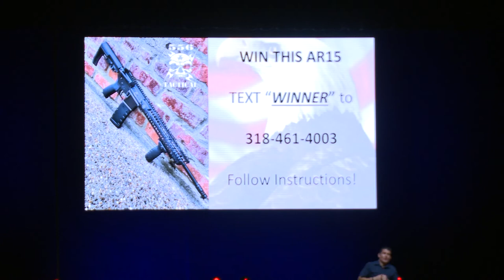Celebration of Heroes 2019 featuring Kris "Tanto" Paronto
Kris Paronto offers a firsthand account of what really happened on the ground during the 2012 Benghazi attack, coupled with insights on what America and the world can learn from that day.

Kris, or “Tanto,” as he is known in security contracting circles, is a former Army Ranger from the 2nd Battalion, 75th Ranger Regiment, and private security contractor. He also worked with the U.S. government’s Global Response Staff, conducting low-profile security in high-threat environments throughout the world.

Kris was part of the CIA annex security team that responded to the terrorist attack on the U.S. Special Mission in Benghazi, Libya, on Sept. 11, 2012, helping to save over 20 lives while fighting off terrorists for over 13 hours. His story is told in the book “13 Hours” and in the major motion picture of the same name.

Today, he is a security and military consultant and founder of Leading From the Front, a nonprofit created to develop strategies in the fight against radical Islam. Bringing valor, compassion and authenticity to the stage, Kris shares the unforgettable story of the brave individuals who fought back during the Battle of Benghazi and risked their lives for the greater good of the world, along with key takeaways on leadership and teamwork that can be applied in any environment.

Thanks To Our Sponsors: 556 Tactical LLC, Advisors Excel, Brookstone Capital Management, Holmes Honda, Mission First Tactical, Red River Range, Silver Star Smokehouse, Vortex Optics, Philips Energy, Roy's Kids, Superiors Steakhouse, Yokem Toyota, WK Eye Institute, Benefit Consulting Services, Bulldog Oil, Enterprise Computing Services, FireTech Systems, KSLA, Morgan Pontiac, Progressive Bank, RBM LLP, 318 Forum and Whitelaw, Rice & Green!

Evans Financial Group is an independent financial services firm helping individuals create retirement strategies using a variety of investment and insurance products to custom suit their needs and objectives. Investment Advisory Services offered through Brookstone Capital Management LLC (BCM), an SEC Registered Investment Advisor. BCM and Evans Financial Group are independent of each other. Investing involves risk, including the potential loss of principal. No investment strategy can guarantee a profit or protect against loss in periods of declining values. Kris Paronto is a paid speaker and his presentation should not be construed as an endorsement of Evans Financial Group's services